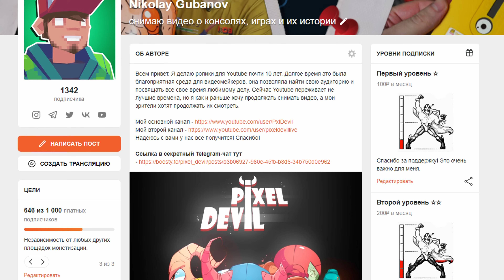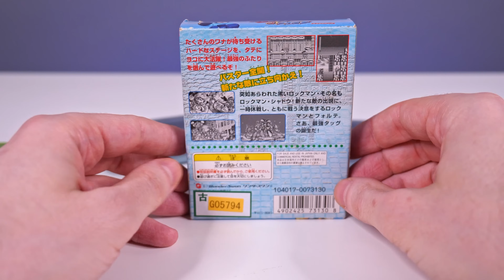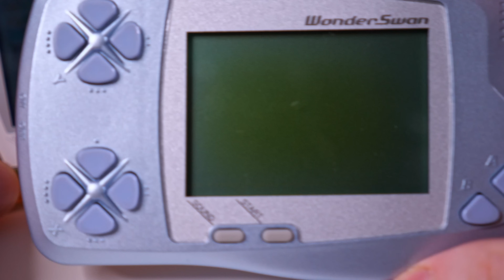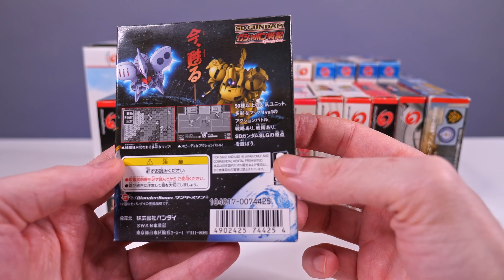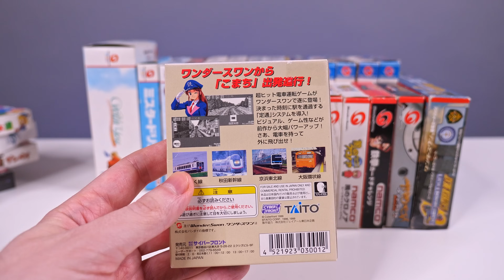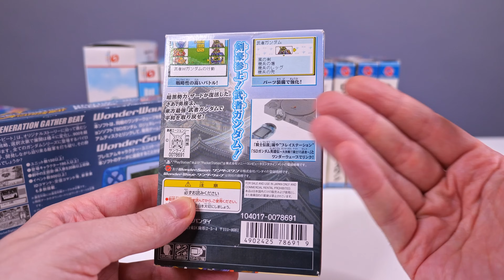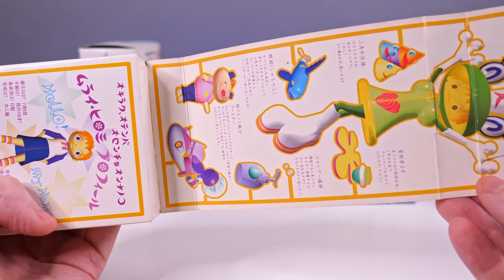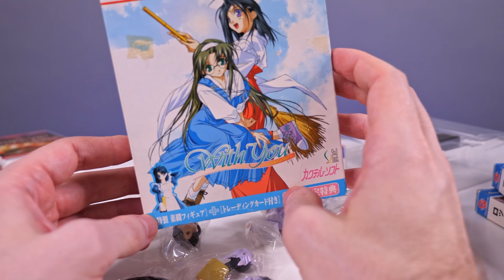Bandai WonderSwan - обзор и моя коллекция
↑↑↑ Ваше имя в титрах, чат и многое другое ↑↑↑

Эпизоды:
00:00 - Ваша помощь каналу
01:38 - Виды консолей Bandai WonderSwan
23:11 - Игры для WonderSwan
40:52 - Еще немного о WonderSwan